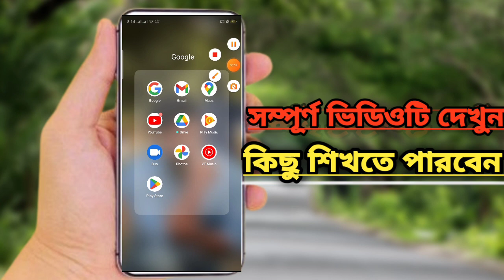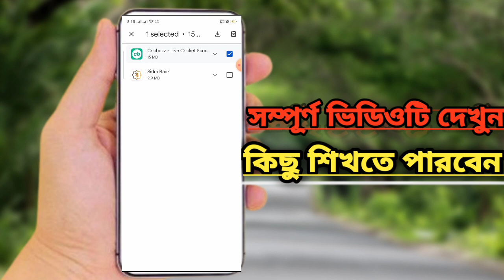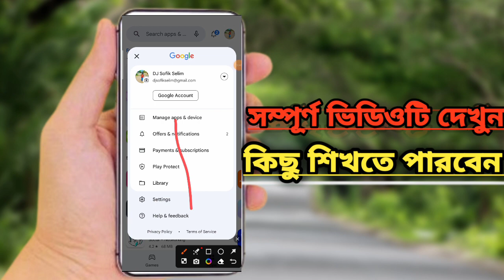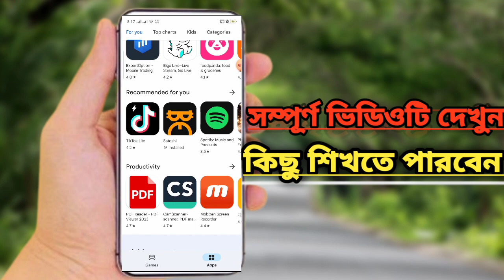ফোন চলবে 4G গতিতে | Make Your Mobile Faster In Bangla। এবং হ্যাং হবে না। মোবাইল চলবে আগের থেকে fast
Make Your Mobile Faster In Bangla. Mobile slow problem Bangla
মোবাইল চলবে আগের চেয়ে Fast!
In this video I have demonstrated how you can make your mobile phone perform faster. If your old smartphone got too many apps, cached data or little internal storage or there are malware in your mobile then the device will become slow, to overcome these just RESET your phone and it will perform better than before.